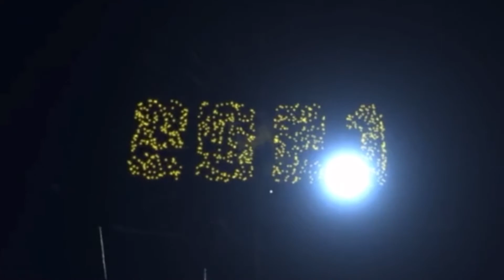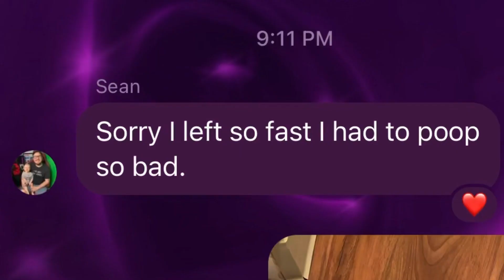Patriotism and Propane (FIREWORKS MANIA - Simsational Gaming) (July 4th, 2021)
Hope everyone had a great and safe fourth of July! Jordan, Josh, and both Seans joined in for a stream of "FIREWORKS MANIA" to share with anyone who wanted to watch. Who knew having unlimited accessibility to propane would be this damaging?